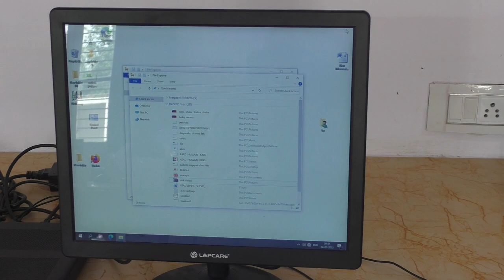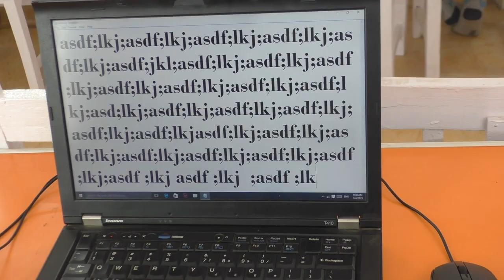computer Lab Live Teaching in/R. P. Public School Jogither C. B. Ganj Bareilly (04/07/2023)